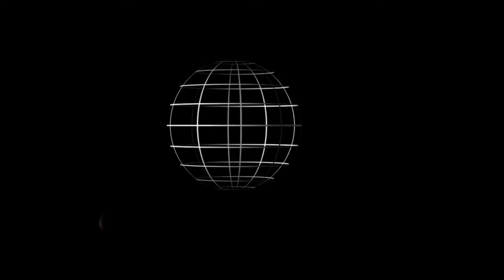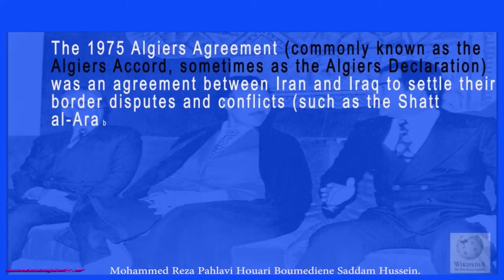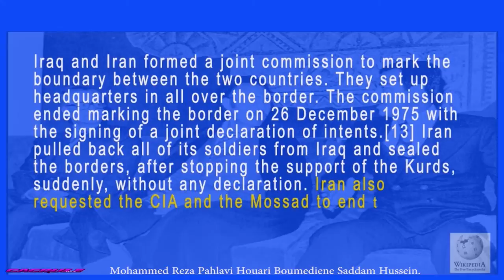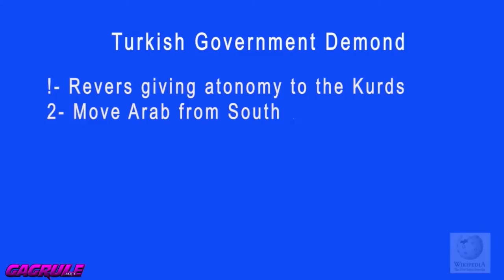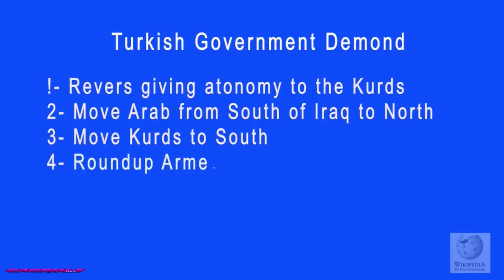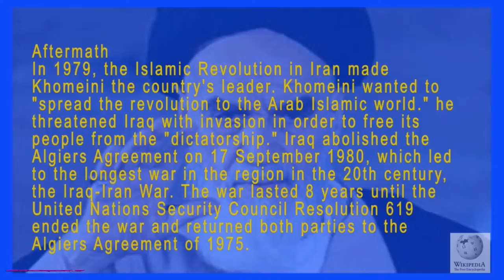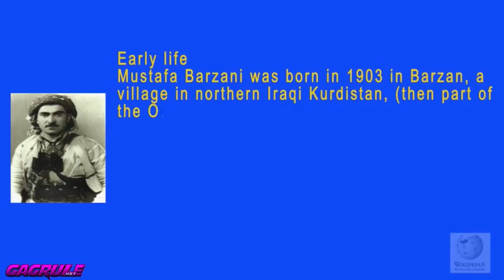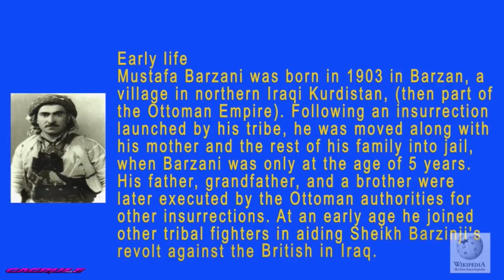New Video Mustafa Barzani and Saddam Hussein what went wrong "Halabja massacre"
The Halabja chemical attack also known as the Halabja Massacre or Bloody Friday, was a genocidal massacre against the Kurdish people that took place on March 16, 1988, during the closing days of the Iran–Iraq War in the Kurdish city of Halabja in Southern Kurdistan. The attack was part of the Al-Anfal campaign in northern Iraq, as well as part of the Iraqi attempt to repel the Iranian Operation Zafar 7. It took place 48 hours after the fall of the town to Iranian army and Kurdish guerrillas.